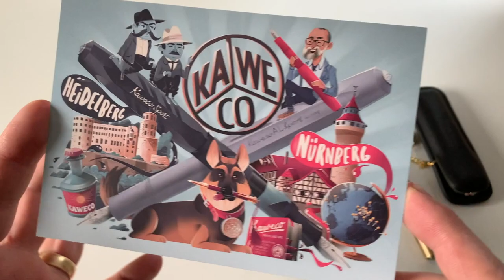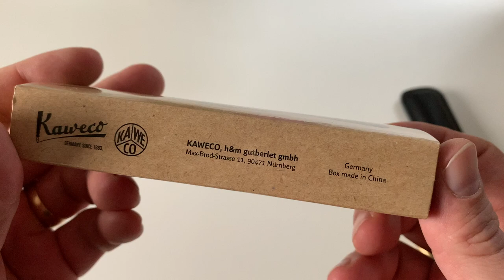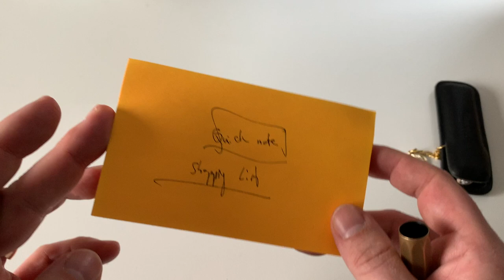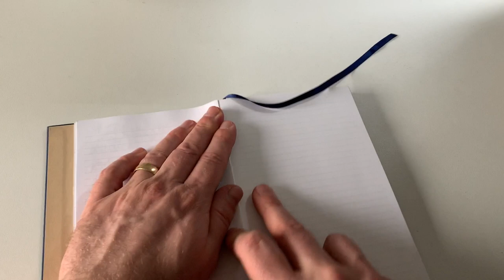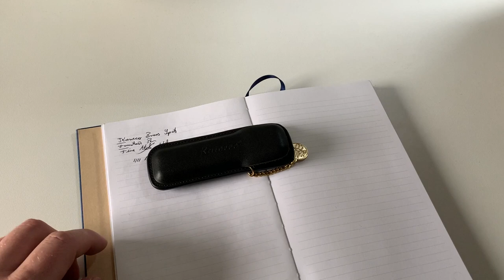Kaweco Brass Sport – Fountain Pen Review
This video is part of a review which is to be found